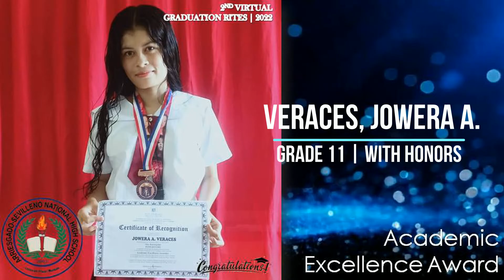11 grade 11 excellence